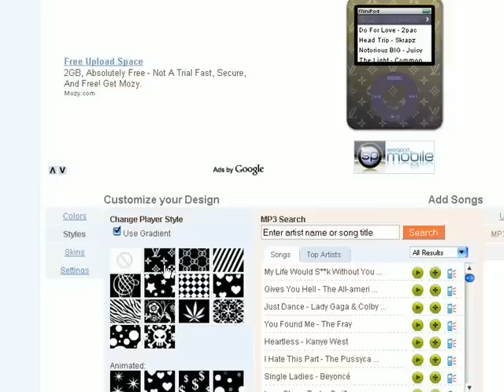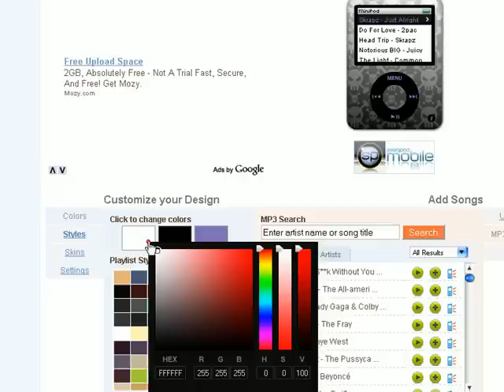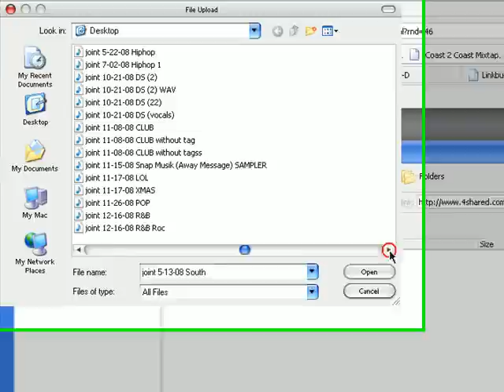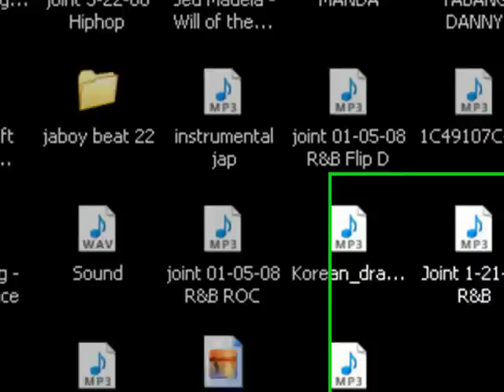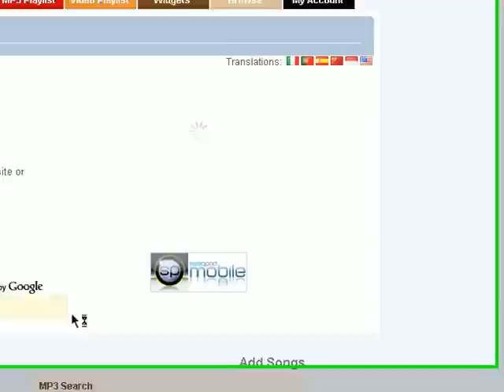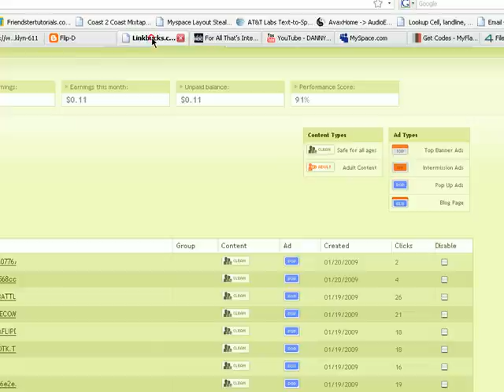Mp3 Player For Websites (Unlimited Bandwidth)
Create an Mp3 Player with your musics with unlimited bandwidth!